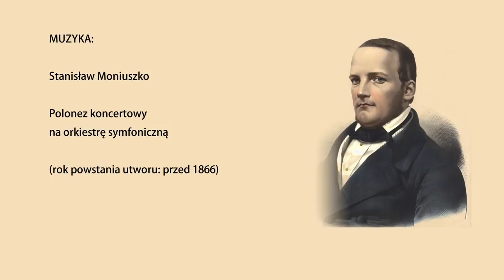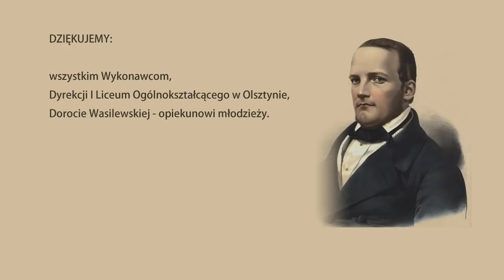Stanisław Moniuszko - Polonez koncertowy A-dur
pomysł:
Piotr Sułkowski - dyrektor Warmińsko-Mazurskiej Filharmonii im. Feliksa Nowowiejskiego w Olsztynie

nagranie:
Orkiestra Symfoniczna Warmińsko-Mazurskiej Filharmonii im. Feliksa Nowowiejskiego w Olsztynie
dyr. Piotr Sułkowski

układ choreograficzny i reżyser nagrania wideo:
Iwona Pavlović

tancerze:
uczniowie I Liceum Ogólnokształcącego im. Adama Mickiewicza w Olsztynie

realizacja nagrania, miks i mastering:
Maciej Szłykowicz

nagranie wideo:
Tomasz Szymaniak

koordynator:
Ewa Gawrońska